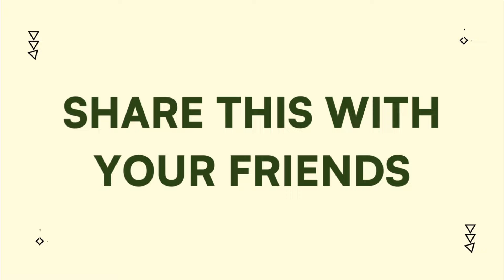Simplify your life. Focus on one opportunity. | Dodong Cacanando Business GURO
Order books? 📚
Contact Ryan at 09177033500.